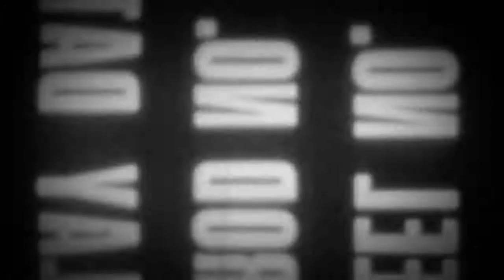Cod WaW Little Resistance